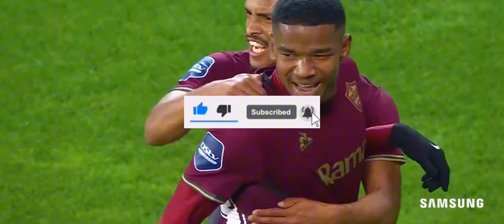Jayden Adams 2023/24 - Amazing Skills, Goals, Assists & Dribbling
Here's the video as you requested @athule_sipolo

- “The use of the footage in this video qualifies as fair use under US copyright law because it is (1) non-comercial, (2) transformative in nature, and (3) does not negatively affect the original video."